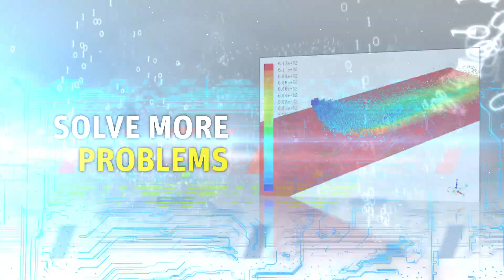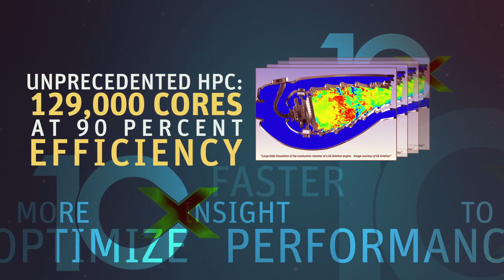ANSYS CFD 10x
ANSYS CFD enables every engineer to make better, faster decisions across the widest range of applications. Harness the power of 10x with better, faster CFD from start to finish.

More companies trust ANSYS to provide CFD solutions that enable every engineer to make better, faster decisions across the widest range of applications. They can solve even the most difficult problems to mitigate risk, reduce costs and increase revenue. Now ANSYS 17.0 makes it easier than ever for every engineer to create well­validated results using ANSYS Fluent.